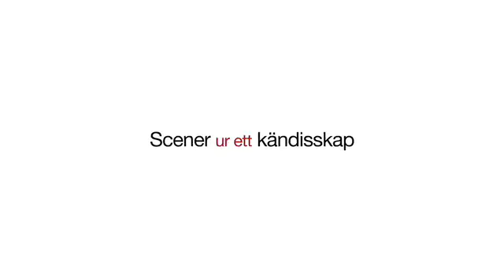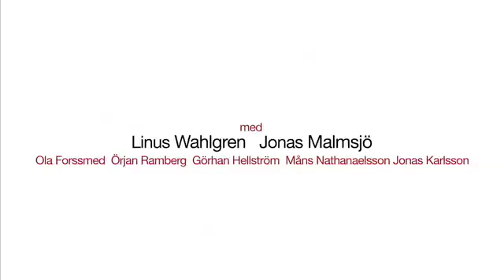Scener ur ett Kändisskap Trailer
"Silent Empire" is part of the soundtrack to the upcoming swedish movie "Scener ur ett Kändisskap" featuring Linus Wahlgren, Jonas Malmsjö and Örjan Rahmberg.